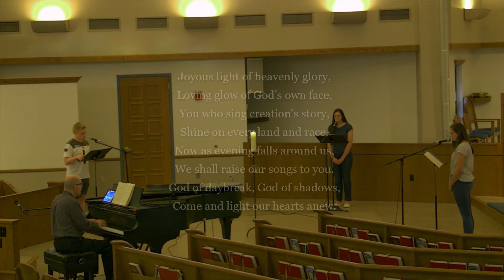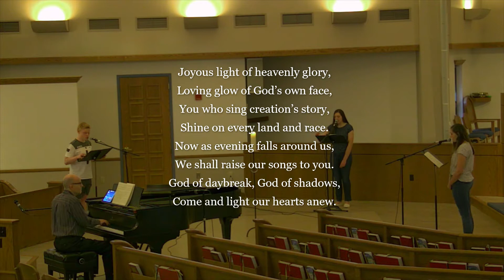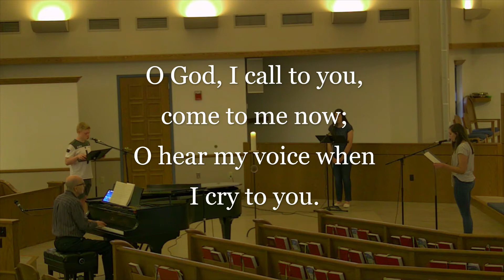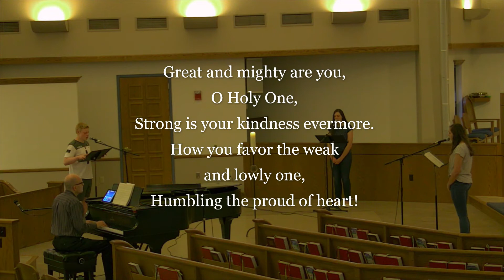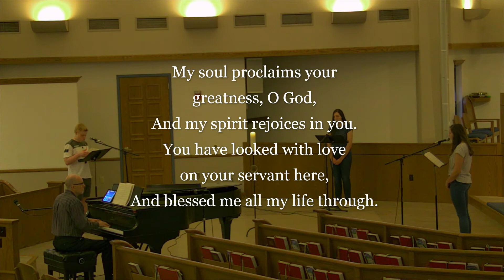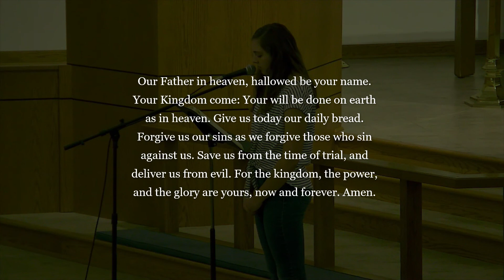Evening Prayer for the week of September 27